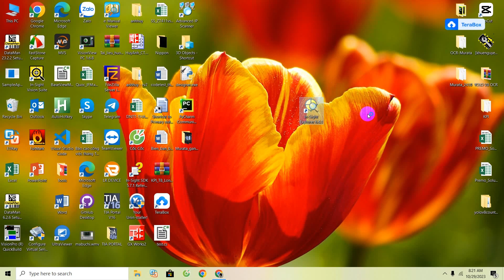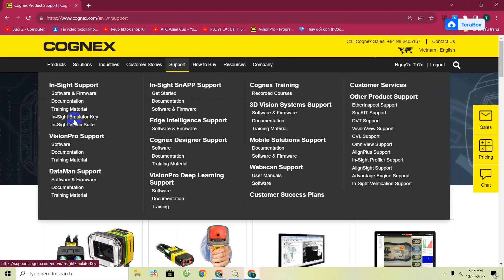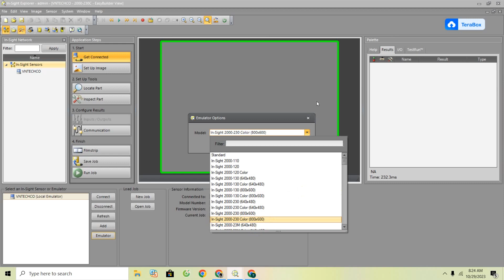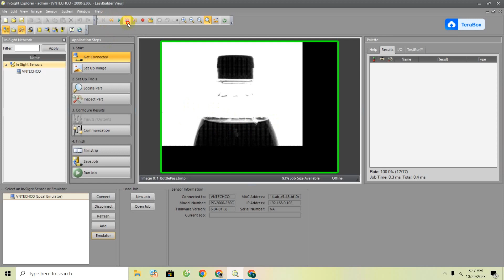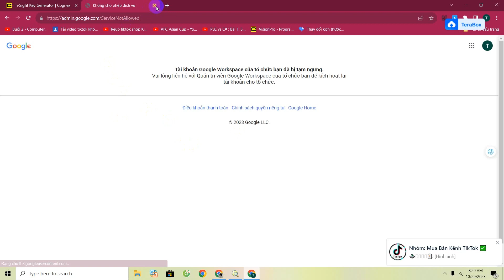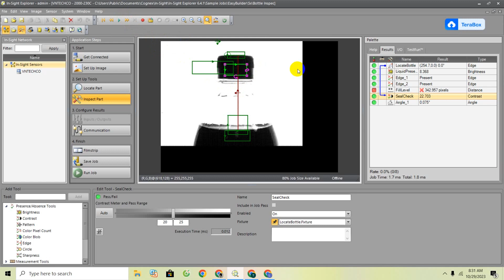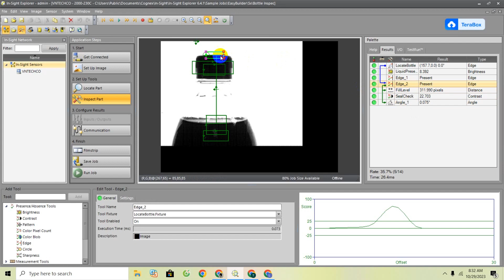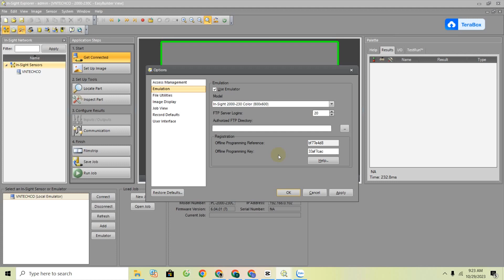Cognex Vision:1.Hướng dẫn mô phỏng phần mềm In-sight Explorer(In-sight Explorer simulation software)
📌 Link Tài Liệu (Code):
🎁Nội Dung:
Hướng dẫn sử dụng mô phỏng phần mềm In-sight Explorer cho các dòng camera Insight